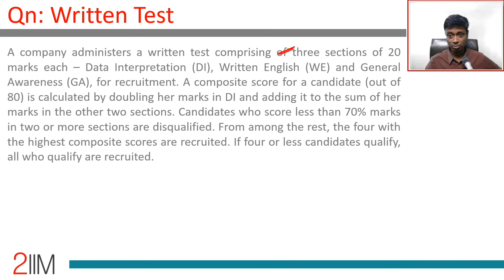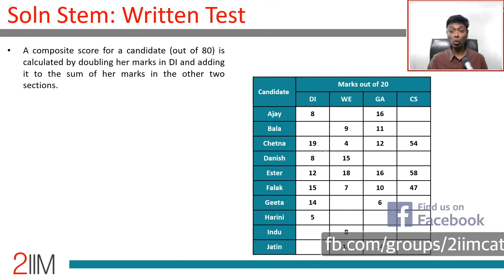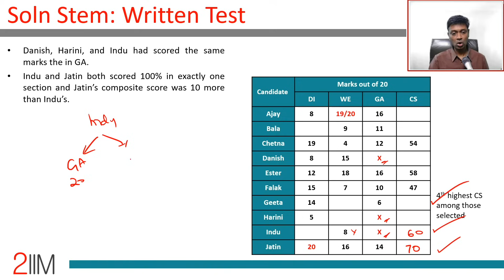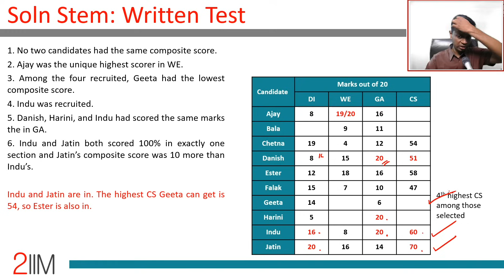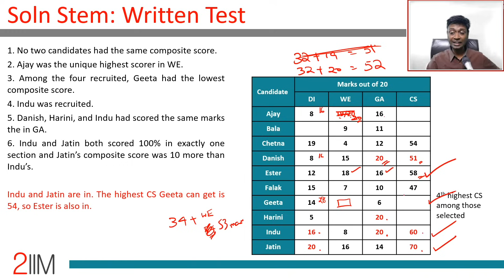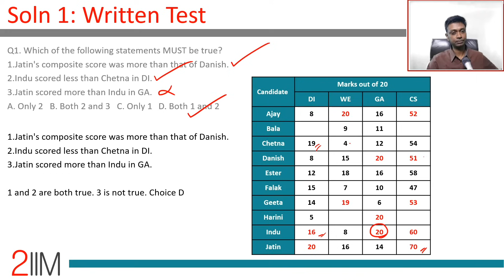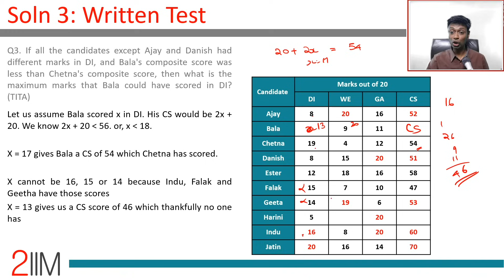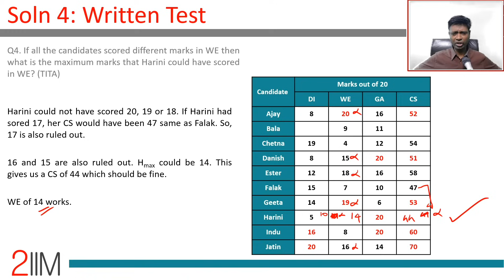CAT 2018 DILR Solution | Set - 1 | Written Test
𝐆𝐫𝐞𝐞𝐭𝐢𝐧𝐠𝐬 𝐚𝐥𝐥,

Question: A company administers a written test comprising of three sections of 20 marks each – Data Interpretation (DI), Written English (WE) and General Awareness (GA), for recruitment. A composite score for a candidate (out of 80) is calculated by doubling her marks in DI and adding it to the sum of her marks in the other two sections. Candidates who score less than 70% marks in two or more sections are disqualified. From among the rest, the four with the highest composite scores are recruited. If four or less candidates qualify, all who qualify are recruited.

Ten candidates appeared for the written test. (Pause the video at 1:22 for the table)
Some marks in the table are missing, but the following facts are known:

1. No two candidates had the same composite score.

2. Ajay was the unique highest scorer in WE.

3. Among the four recruited, Geeta had the lowest composite score.

4. Indu was recruited.

5. Danish, Harini, and Indu had scored the same marks the in GA.

6. Indu and Jatin both scored 100% in exactly one section and Jatin’s composite score was 10 more than Indu’s.
►For a repository of the best CAT Questions, visit the 2IIM Question Bank

►You like the Youtube Channel?
sign in as a trial user and see the best online CAT Coaching class in the Country. You can view up to 20 hours of high-quality content for CAT Online Preparation for free, and then make up your mind.

►You might wonder what other students have to say about us, There are more than 100 reviews of the course posted on a neutral platform.

Team 2IIM.